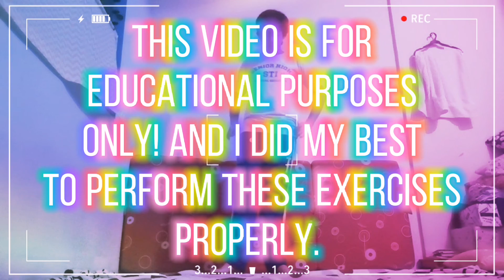PHYSICAL EDUCATION: AEROBIC EXERCISES (DAY 3)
Another day, and another trip of exercise! Rhenz is back once again for another STI Special video! This time, I'll be a bit juicy in this vid as I'm going to perform these hyped exercises.